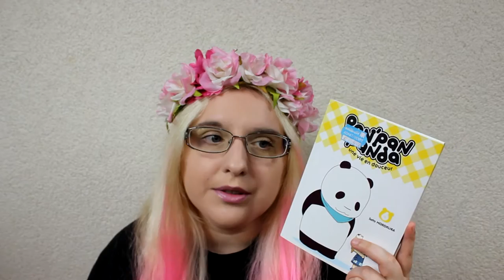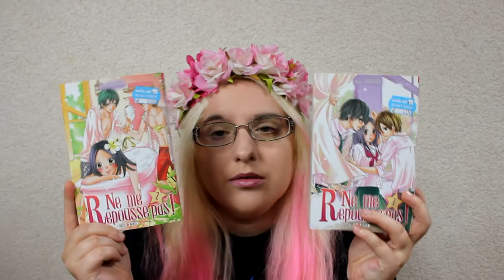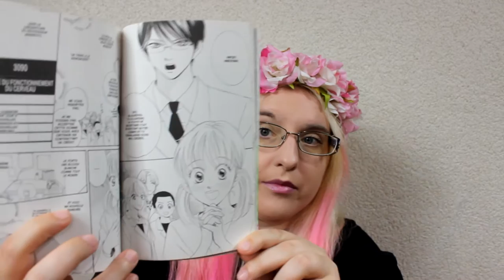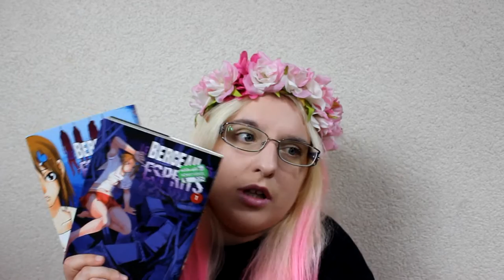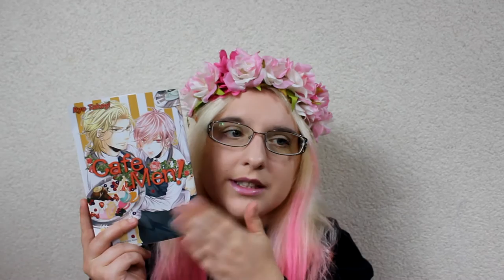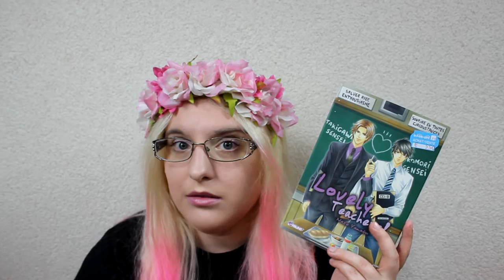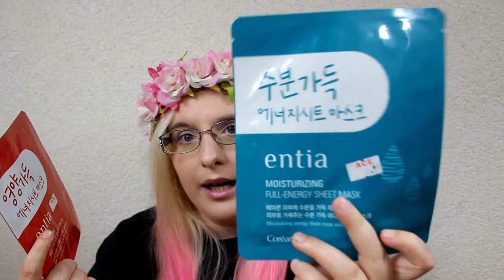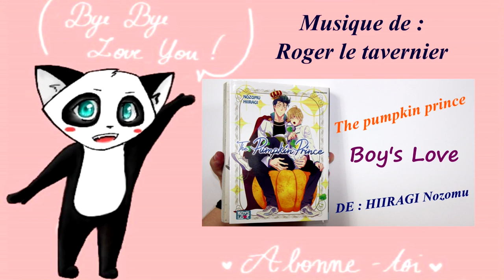HAUL (blabla) Juillet Paris 2016 : manga + food et cosmétiques asiatiques